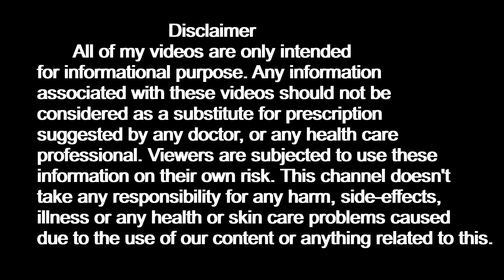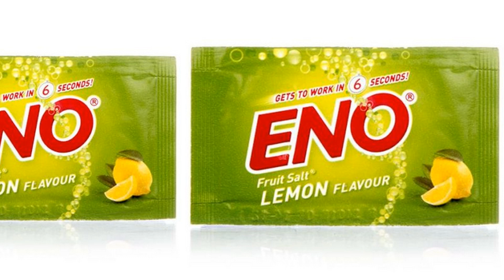Skin Products Tips For Boys & Girls In Hindi | 5 Things We Should Never Apply On Face | M S SODHA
this.